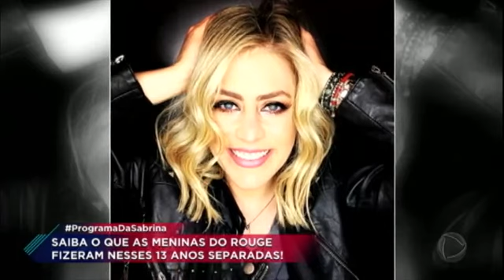Rouge fala sobre o sucesso. Programa da Sabrina